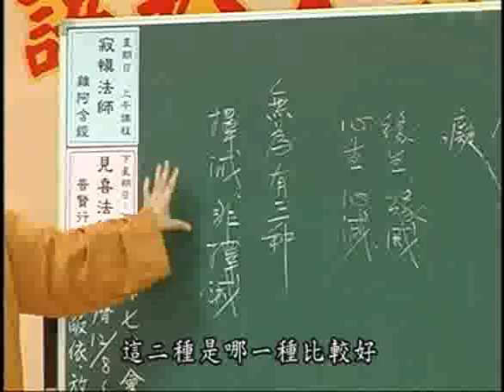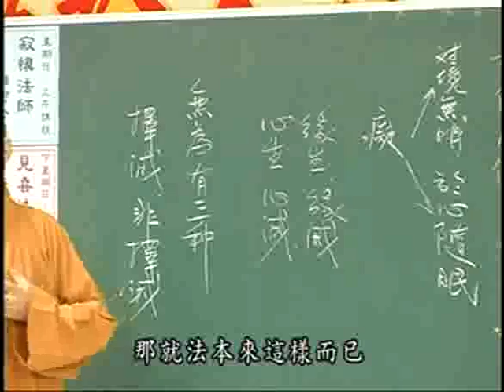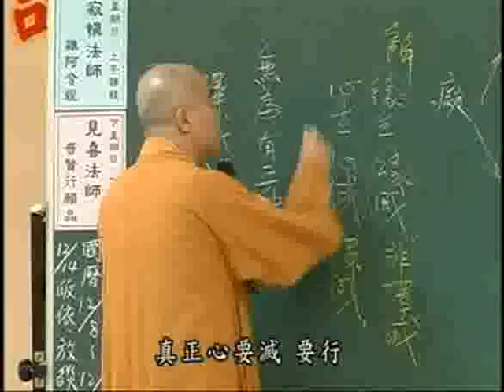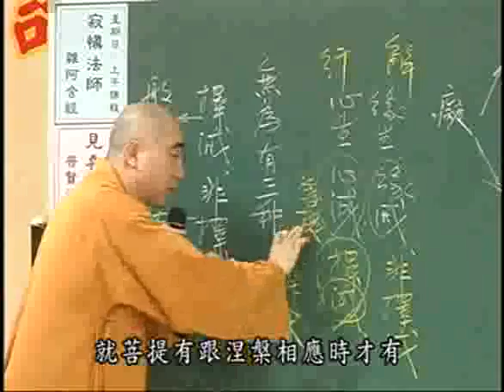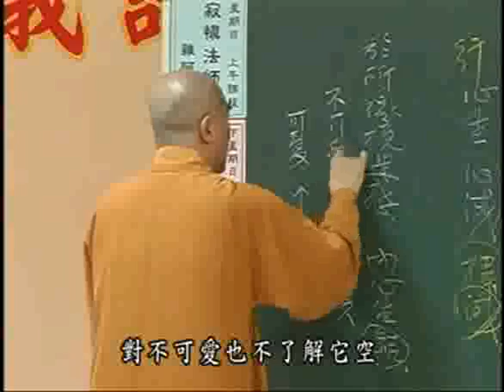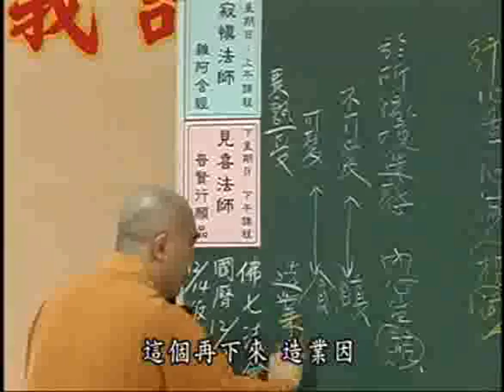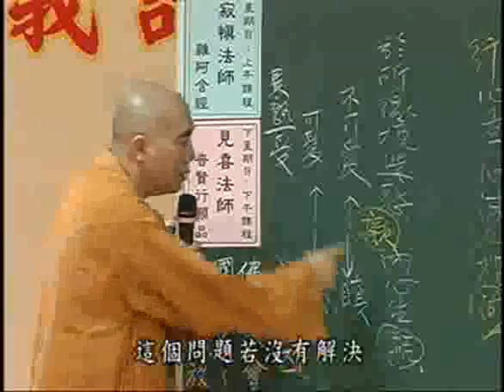雜阿含經(208-2集)寂慎法師主講(地點:桃園佛教蓮社) 1/2